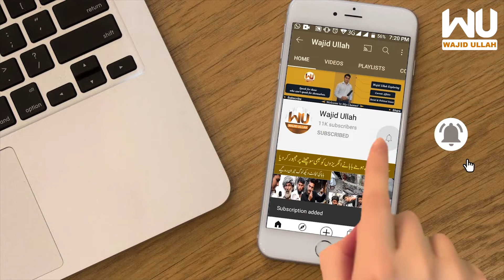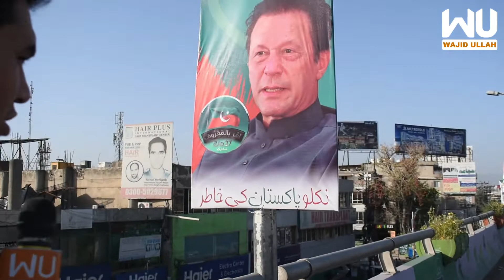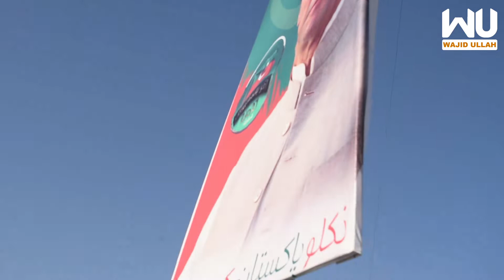Rawalpindi Main Road k Uper Imran Khan K Tasveer k Necha Shabaz Sharif K Taseveer Hai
Welcome to Wajid Ullah Youtube Channel
Wajid Ullah Social Media Links